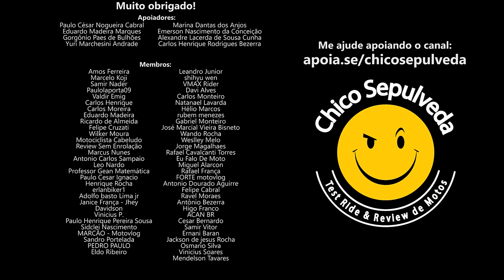Dicas para financiar sua moto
Black Boots
Calçados com estilo, conforto e segurança